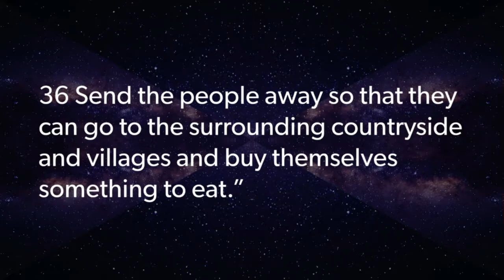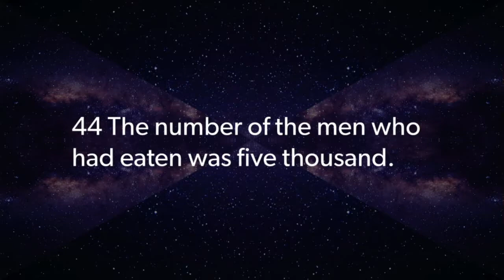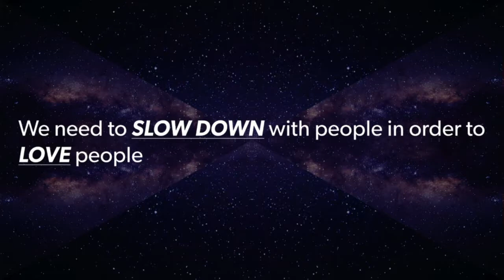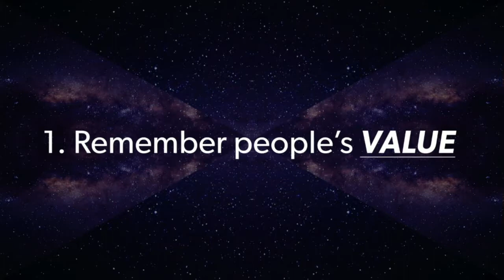The Fastest Way To Get Anywhere: Sacred Rhythms (Part 2) (Steven Nichols)